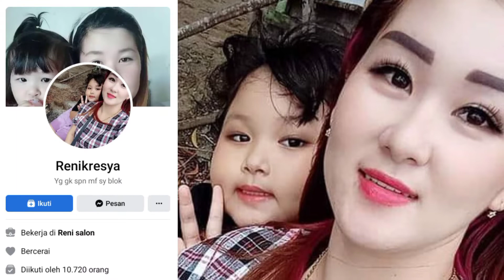JANDA CARI JODOH SEDERHANA || CARI JODOH TIDAK PANDANG FISIK, DI CARI JODOH INDONESIA, BIRO JODOH #5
Semoga video ini bermanfaat bagi kalian semua yg belum menikah. sy doa kan semoga cepat dapet jodoh aminnnn.